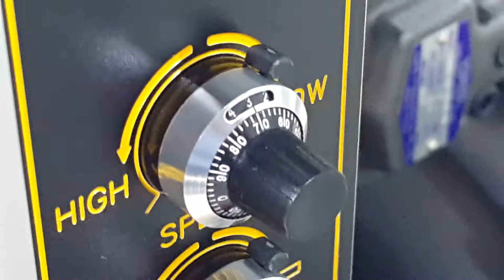Test Result of SYP8502 to Israel 160912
Test Result of SYP8502 with Rice Mix. Shape and Taste was so good, and hope to refer to the all parameters for your own operation. - John, DP Korea